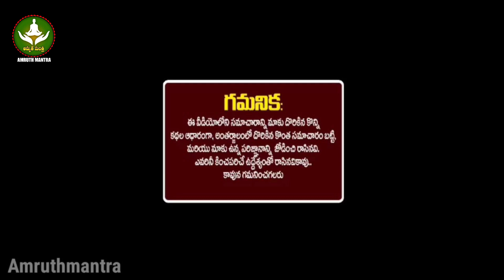కుంభ రాశి వారికీ రేపు అక్టోబర్ 31వ తేదీన శుభప్రదం, ఇక జరగబోయేది ఇదే, మీరే చుడండి